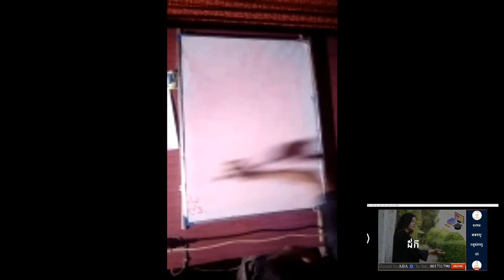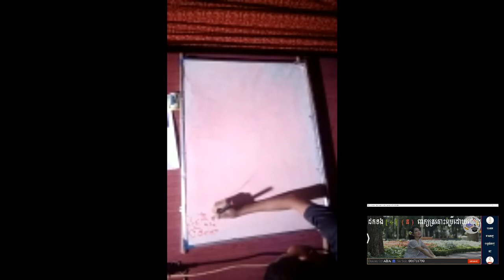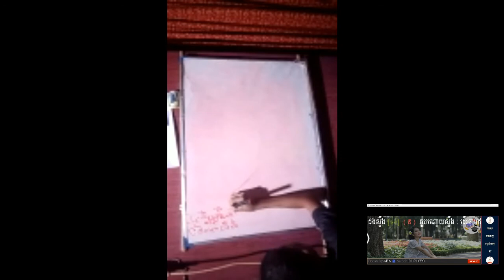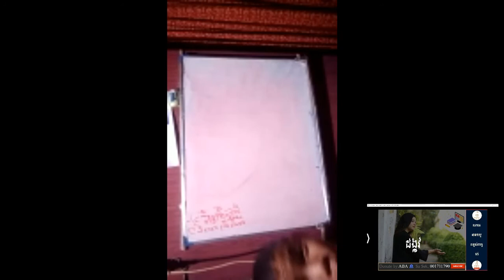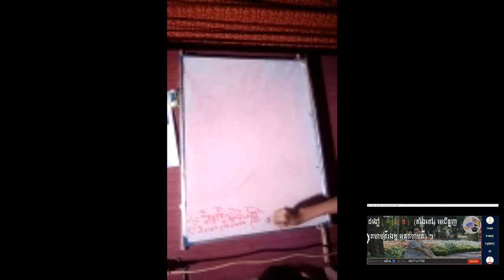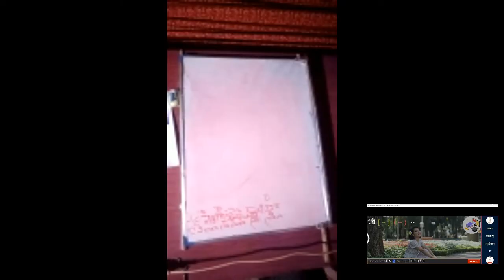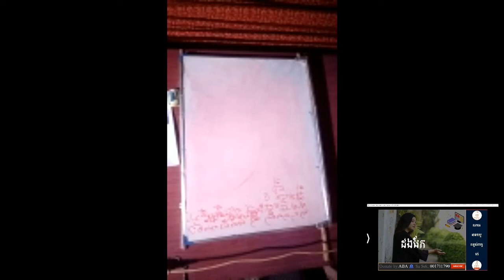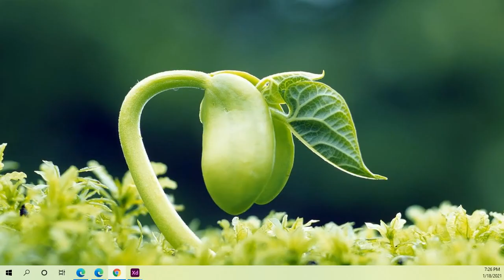ចាប់ផ្តើមសរសេរពាក្យជាមួយអក្សរ-ដ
ចំណេះដឹងមិនអានកើតឡើងបានឡើយ បើសិនជាអ្នកបោះបង់ការសិក្សា ទោះបីពេលនេះអ្នកមិនចេះអ្នកត្រូវតែក្រោកឈរដោយខ្លួនឯង គ្មានអ្នកណាម្នាកជួយអ្នកខ្លាំងជាអ្នកជួយខ្លួនឯង។ ការខិតខំប្រឹងប្រែងរបស់បង អាចជួយបានតិចតួចណាស់សូមប្អូនៗប្រឹងប្រែងដោយខ្លួនឯងអោយបានច្រើន។ ភាពល្ងង់ខ្លៅ ជាមេរោគដ៍កាចសាហាវបំផុតសម្រាប់សង្គមជាតិយើង ដើម្បីជួយគ្រួសារ ជួយសង្គម ជួយជាតិ យើងទាំងអស់គ្នាត្រូវតែខិតខំប្រឹងប្រែងរៀនសូត្រ។ ខ្ញុំសង្ឃឹមថាអ្នកដែលទស្សនា អាចជួយខ្ញុំនូវអ្វីដែលអ្នកអាចជួយបានតាមរយៈបទពិសោធន៍ ឯកសារ ប្រភាពចំណេះដឹង ភាពប៉ុនប្រសព្វរបស់អ្នកទាំងអស់គ្នា។
សូមឱ្យ ទេវតា​ តាមថែរក្សាពួកយើងទាំងអស់គ្នា សូមអរគុណ!
@រៀនអក្សរខ្មែរ
ភាពទំនាក់ទំនងគ្នា
Channel
@Sibling education

 ​​​                                                           ការផ្សព្វផ្សាយជាសាធារណៈដោយ៖
      ​​​​​​​​​​​​​​​​​​​​​​​​​​​​​​​​​​​                                                                        រៀនអក្សរខ្មែរ
អ្នកសហការ
លោក សា សេក
  ២០១៩

@រៀនអក្សរខ្មែរ
 Published
រៀនអក្សរខ្មែរ
Supported:
Mr. Sa Sek
2019